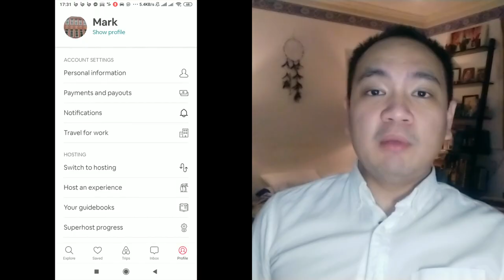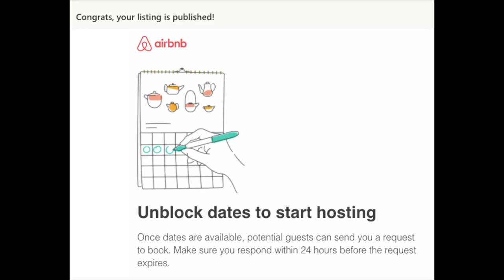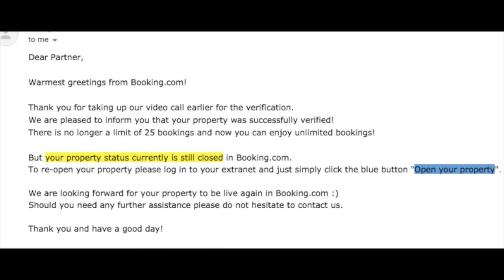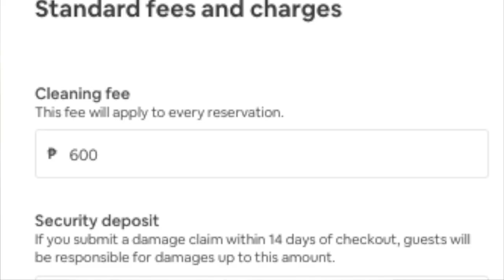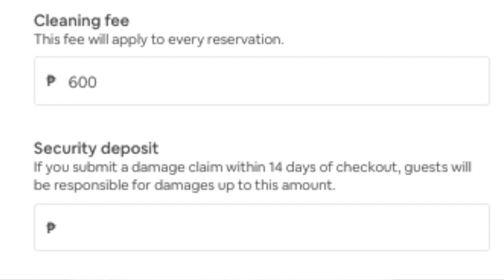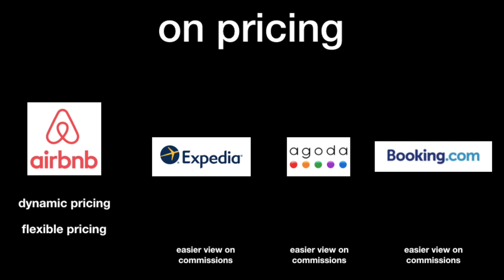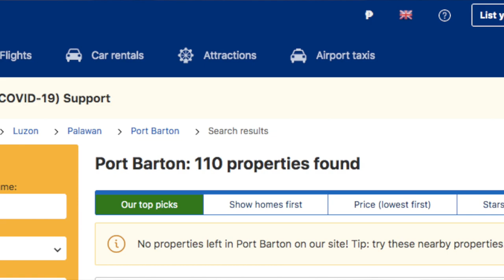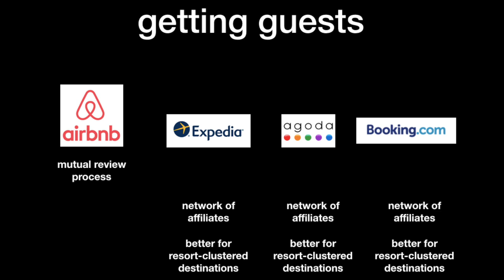LISTING YOUR APARTMENT? HOW TO CHOOSE YOUR SHORT TERM RENTAL WEBSITE! AIRBNB VS OTHERS 🏠 🛌💲💸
So you're looking to make some money by getting short term guests. You're probably thinking: "should I list my home on Airbnb?" Or perhaps you are a new owner of a boutique hotel and your looking to market your hotel with booking.com.

Interested in running your home as an Airbnb? Let's partner up! Click on this link and fill up the 2-minute form so that I can get in touch with you:

Whether it's a spare room, a new apartment that you're looking to fill, or a new decked out place that you own, you've got to find the right lodging and accommodations website for your use. There's Airbnb, Booking.com, Expedia, and Agoda, to name a few. While all look to be similar or maybe even the same, each one actually has a different set of features that differentiate it from one another. Should you list in Booking.com? Agoda Homes? Are you looking for the answer on how to rent your room? n this video, I'll be sharing with you my experience with these platforms and tell you what is the best to help you answer your quest on how to rent out your place.

I've had over 4-years of running a lodging and accommodations. I started with  my apartment in BGC and moved onto a small backpacker accommodation in the town of Port Barton, Palawan. Throughout the course of these 4-years, I've gained an in-depth experience of the different platforms and I'd like to share these with you in this video.

To simplify and assess each online travel agency (OTA) platform, I am using four different criteria that I am discussing in detail in this video:

1. Getting Started  - How easy can I set up and how soon can I start hosting guests?
2. On Pricing - How much do I charge my guests to use my room/place/listing?
3. Getting Paid - How soon do I get paid for guests using booking my place?
4. Getting Guests - What kind of network does each platform have and what kind of guests should I expect?
5. Getting Help - How do the booking websites help me run my business operations smoothly?

02:00 Getting Started
02:13 Getting Started - USER ACCESS
02:50 Getting Started - USER INTERFACE as Mac vs. PC (Airbnb vs. Others)
03:32 Getting Started - LISTING VERIFICATION PROCESS
06:06 Getting Started - Ease of Setting Up Summary
06:10 On Pricing
08:28 On Pricing - Summary
08:37 Getting Paid
10:27 Getting Paid Summary
10:29 Getting Guests
13:52 Getting Guests Summary
13:54 Getting Help
15:37 Are these platforms worthwhile?
16:30 Conclusion

For my video on How I Escaped my 9 to 5 to Live in Palawan,

GETTING SHORT TERM GUESTS FOR YOUR PROPERTY - HOW TO CHOOSE WHICH WEBSITE